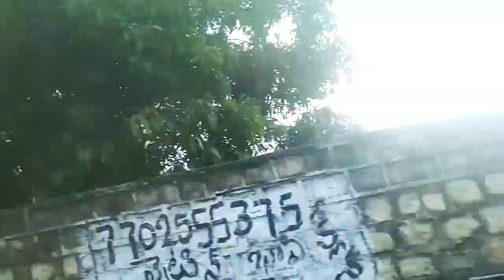దీపావళి నోముల Vlog // whole family members meet after long time // enjoyed a lot 🤣ll MS Vlogs ll 🎉🎉🎉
don't skip the vedio till end.

more fun 😁😁😁